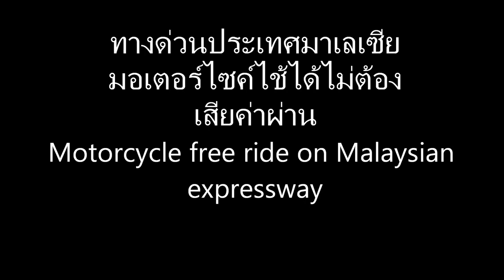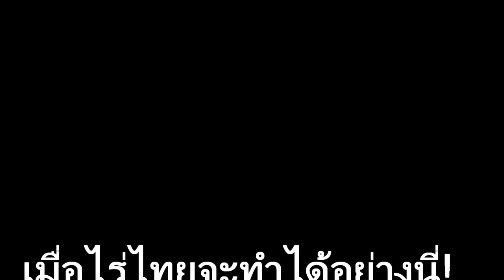Malaysian Expressway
This video is to support the campaign for equal rights for motorcyclists in Thailand. การสนับสนุนความเสมอภาคของผู้ขับขี่มอเตอร์ไซค์